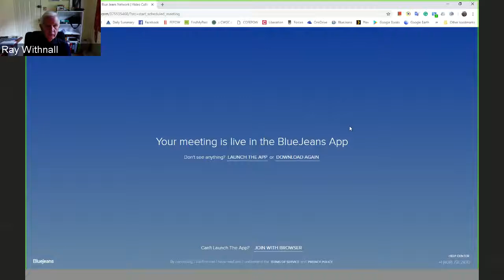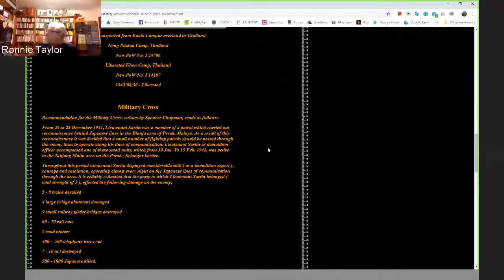2018 09 22 Video Meeting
2018/09/22 Video Meeting